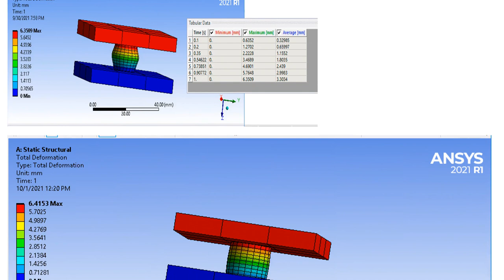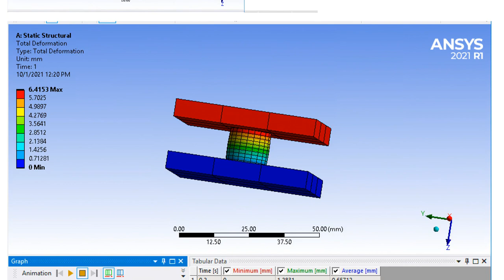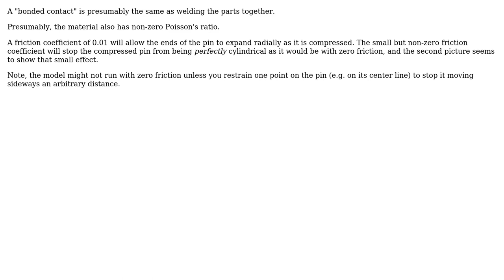Workbench: Explain the difference between the case with bonded contact and the case with the...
Engineering: Workbench: Explain the difference between the case with bonded contact and the case with the frictional coefficient of 0.01

With thanks & praise to God, and with thanks to the many people who have made this project possible! | Content (except music & images) licensed under CC BY-SA | Music | Images & others | With thanks to user Jim Crel user alephzero and the Stack Exchange Network Trademarks are property of their respective owners. You are responsible for your own actions.